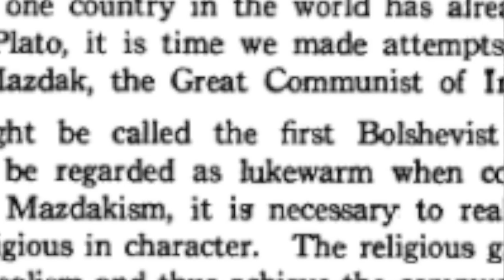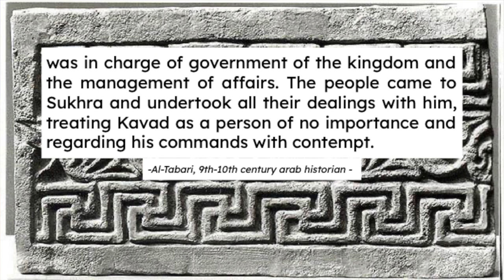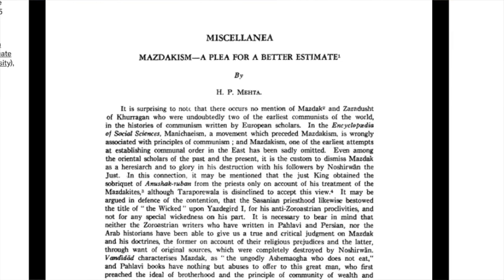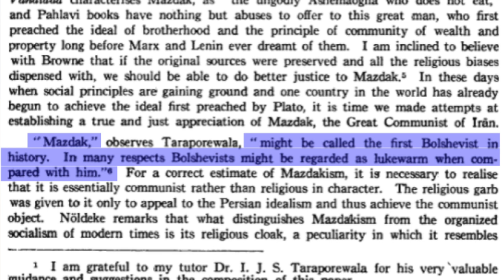Communism in ancient Persia?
sorry that this took a moonth to upload. sorry about my voice. here is the article by h.p